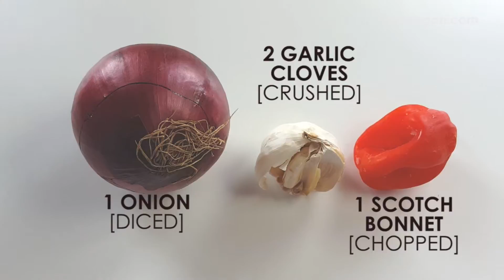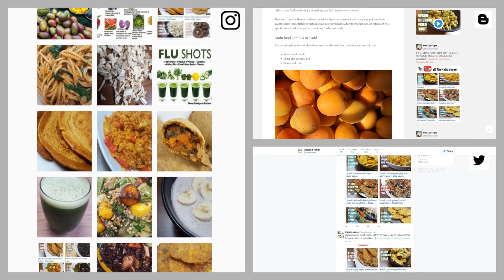How to make vegan quinoa pilaf with jackfruit - Naija Vegan